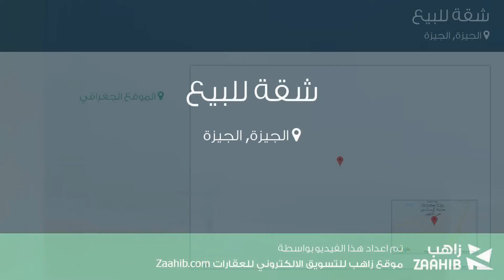شقة للبيع في شارع لم يسمى, الجيزة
تفاصيل العرض:-

رقم: 4680335

شقه 145 م للبيع بالحى الاول  بمدينه 6 أكتوبر المجاوره 7  الشقه دور ثانى  متشطبه سوبرلوكس السعر المطلوب 900 الف جنيه  كود الاعلان  140357 برجاء الاحتفاظ بكود الاعلان عند الطلب  للطلب او الاستفسار برجاء الاتصال ب 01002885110 **ومن خارج مصر برجاء اضافة 002 شر

ميزات:-